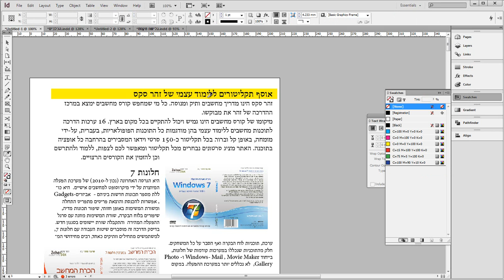כללי הפיסקה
קורס Adobe InDesign   מלא בהנחיית זהר סקס - 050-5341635